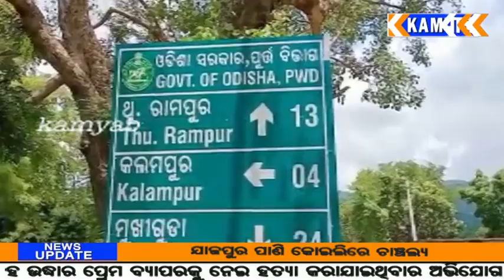kamyab tv#କଲମପୁର ଓ ମୂଖିଗୁଡା ର ମୁଖ୍ୟ ରାସ୍ତା ସାଜିଛି ମରଣଯନ୍ତା